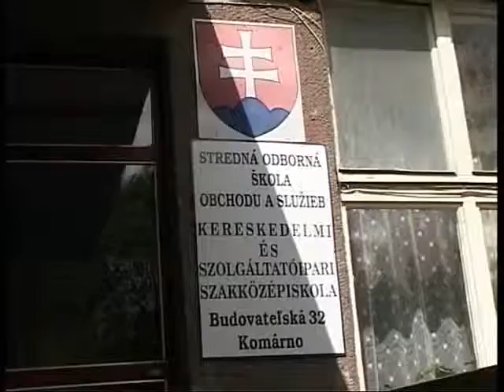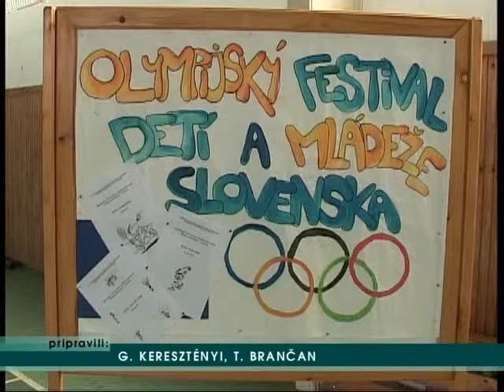Šport - Stredoškolská olympiáda